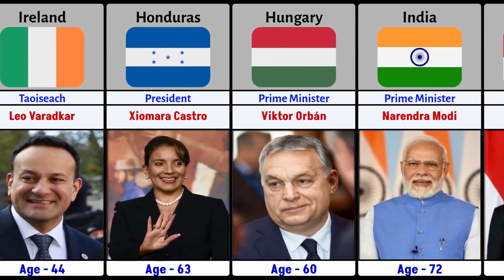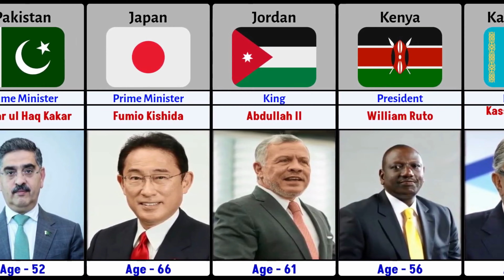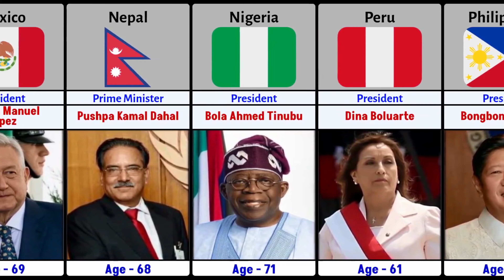Leaders And Their Ages | Comparison 2023 Part 2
In this eye-opening video, we delve into the ages of the leaders of every country in 2023 and compare them. You won't believe the insights we've uncovered!

Leaders Of Every Country And Their Ages
Leaders Of Every Country And Their Ages Comparison
Leaders of Every Country and Their Ages (2023)
Leaders of Every Country
Leaders Comparison
Leaders Ages 2023
World Leaders 2023
Age of Leaders
International Leaders
World Leadership
Countries comparison
Flags Comparison
Comparison videos
comparison country
comparison countries
countryhumans react to america
countryhumans uk
countryhumans react to russia
countryhumans react to countryballs
past countryhumans react to america
comparison universe size comparison
country comparison
trending comparison video
countryhumans react to
countryhumans react to united kingdom
country human react
countryhumans react
country balls
countryball
countriesballs
countryball react to america
countryball react to russia
countryball react to uk
past countryballs
past countryhumans
flags of the world
countries flags comparison
o&M Facts
from different countries
comparison video
o and m facts
o and m fact
comparisons
infinite comparison
genuine data
list data
large data comparison
bid data
data comparison